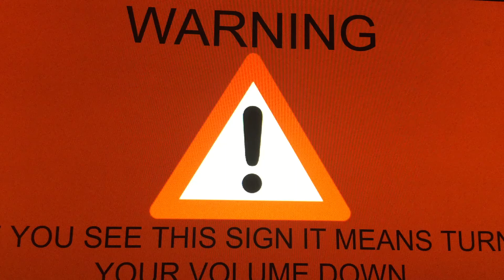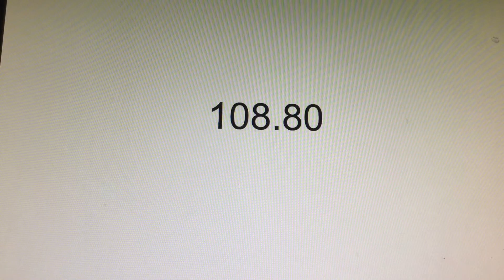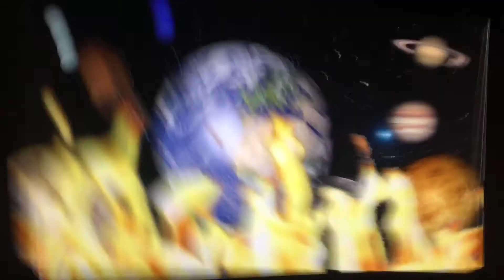Joey Pretends to be Sick/Fakes it/Suspended/Grounded